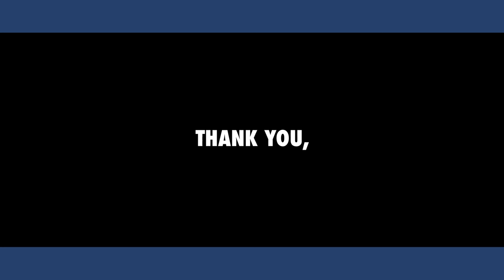Thank You: Rep. Horsford (Digital)